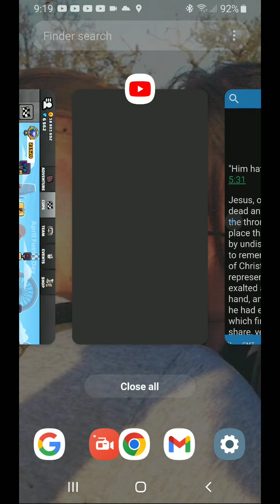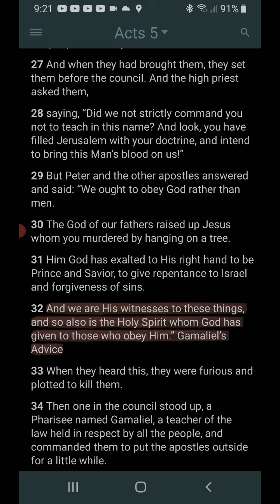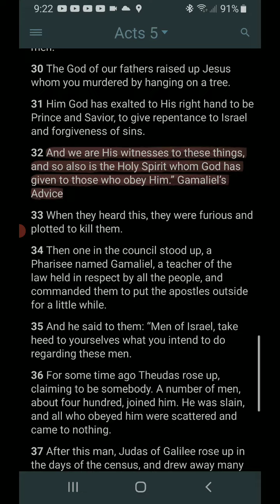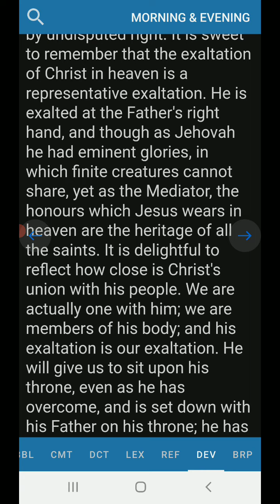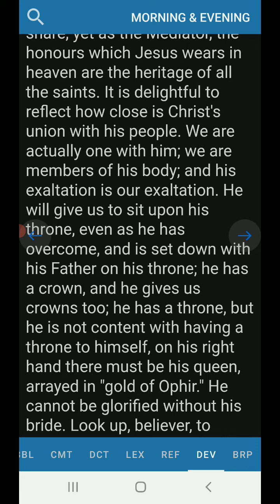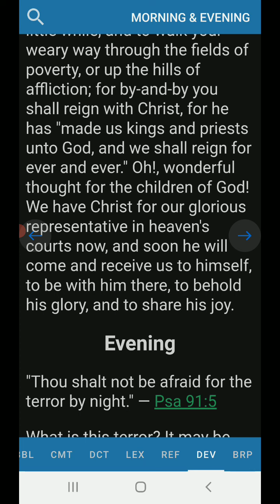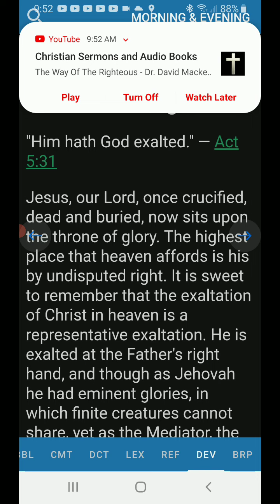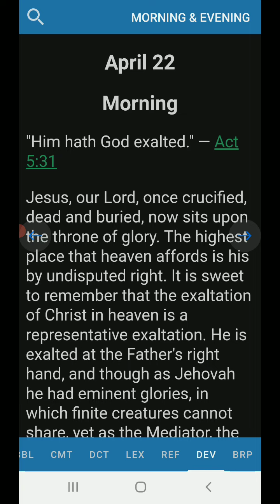Daily Prayer "Morning Devotion"